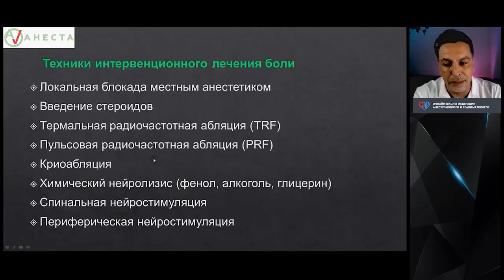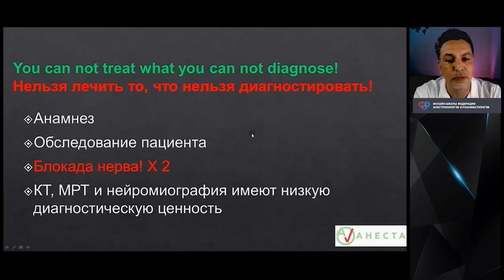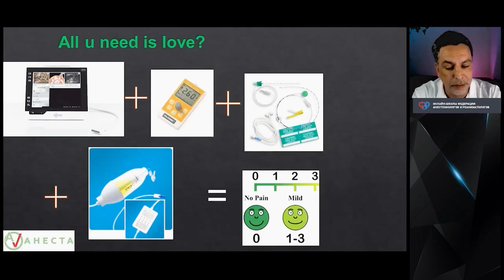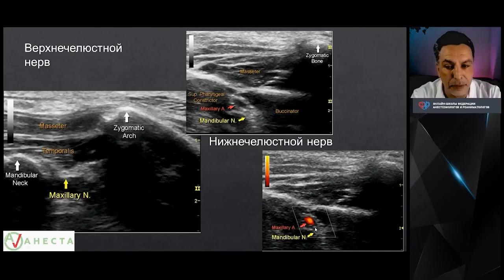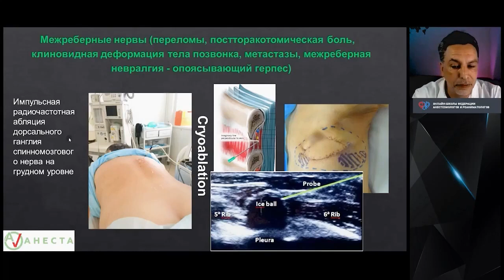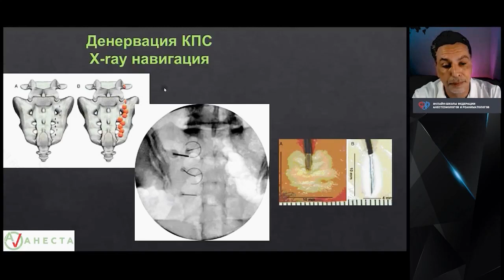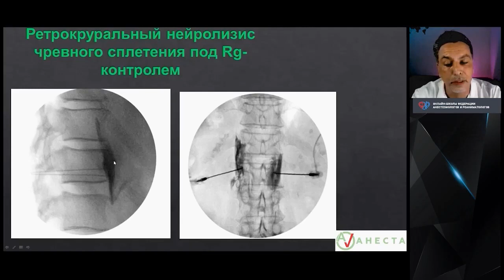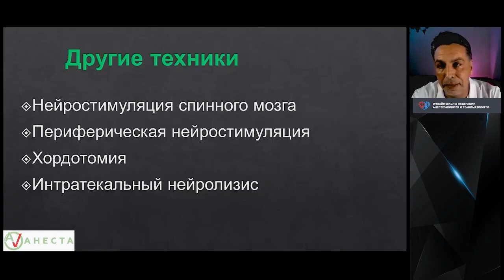Интервенционное лечение боли Э.Э.Антипин